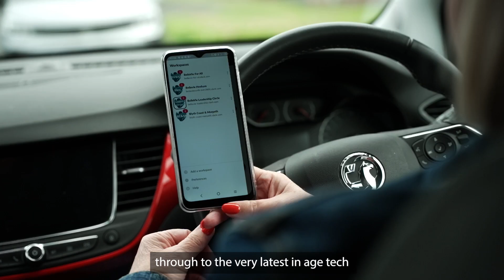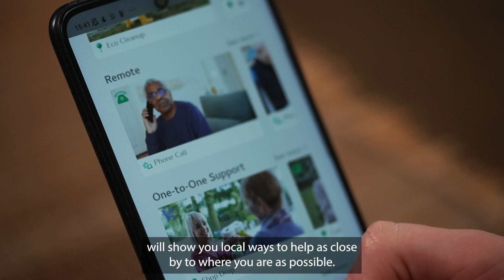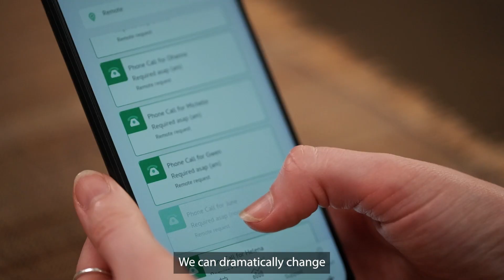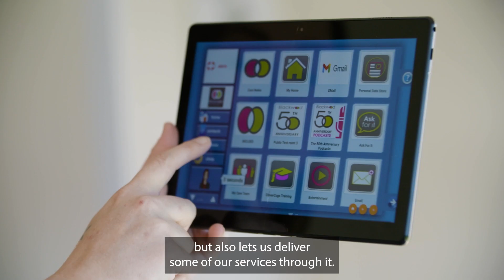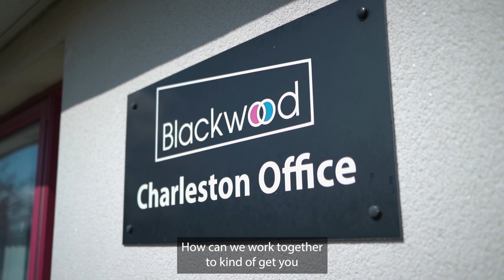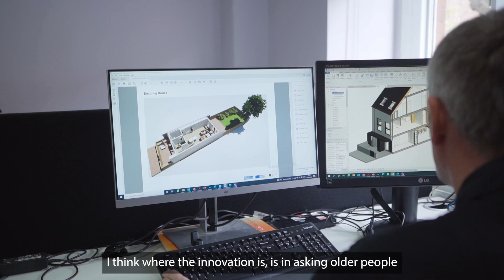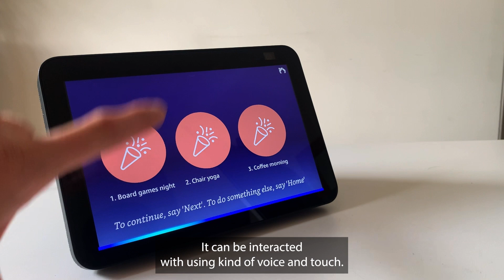Healthy Ageing Challenge Independent Ageing Film, Japan 2023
Care and Housing Challenge Project Case Studies